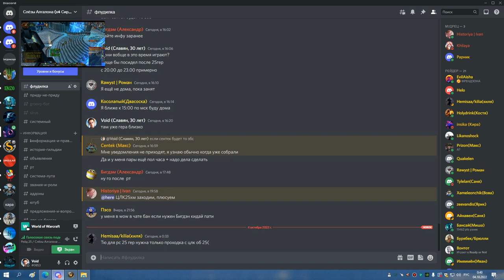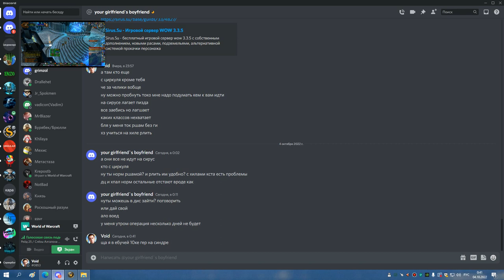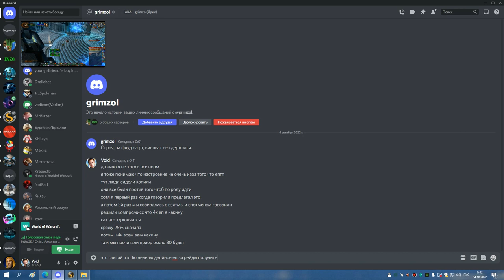3я часть ЦЛК 10 гер валя проф лана БДК РДРУ 03 10 22